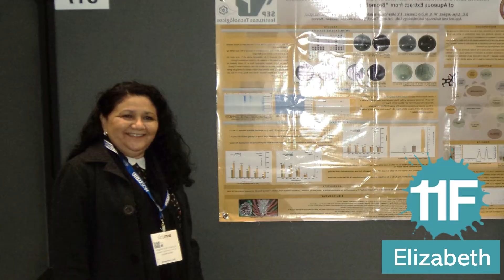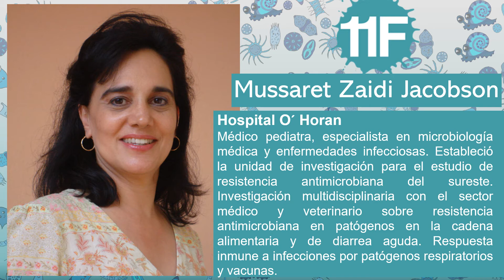14F Presentacion final